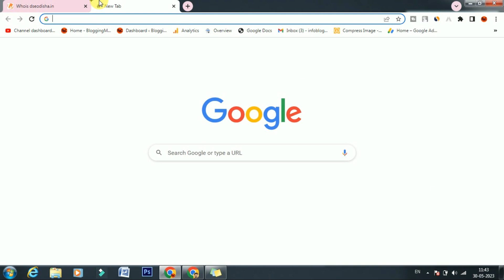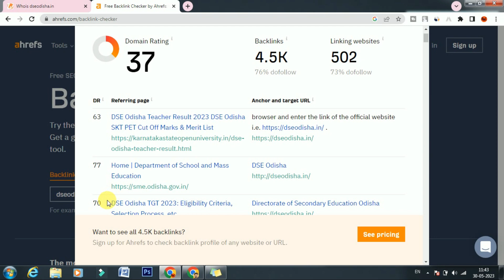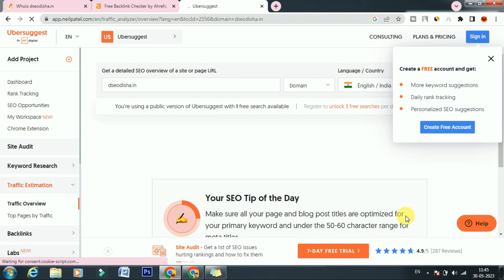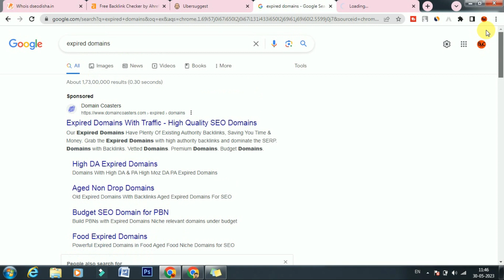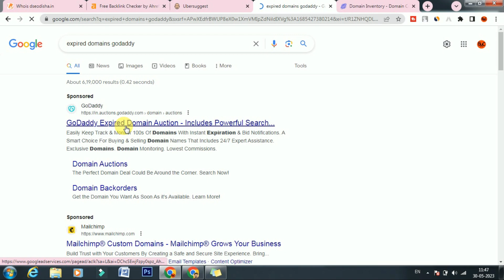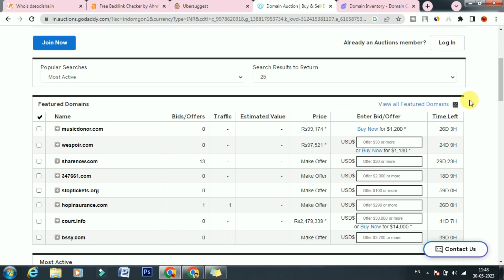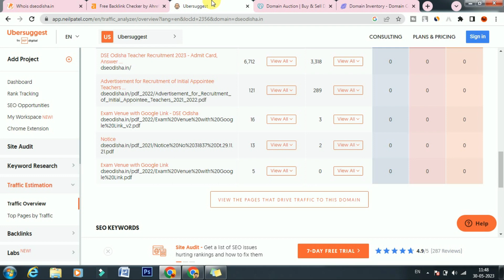किस तरह Hari Blogger और Technical Ripon Micro Niche ब्लॉग बनाकर Daily $200 बना रहे है@Hari.Blogger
किस तरह Hari Blogger और Technical Ripon Micro Niche ब्लॉग बना कर Daily $200 बना रहे है hariblogger rahulupmanyu discover traffic @TechnicalRipoN @Hari.Blogger

आज की हमारी इस विडियो में हम आपको बताने वाले है, की हरी ब्लॉगर और टेक रेपोन अपना ब्लॉग किस तरह से बनाते है, और ब्लॉग के लिए Domain Redearch किस तरह से करते है, जिससे उनके ब्लॉग कुछ ही दिन में रेंक कर जाते है, और वह डेलि के $200 कमाते है। इसकी सारी चर्चा हम इस विडियो में करने वाले है।

My Equipments -

My Mic
My Tripod
My Ring Light

Related Topic:
technical ripon,micro niche blog
micro niche
micro niche research
micro niche blogging
micro niche blog topics
micro niche blog ideas
micro niche site case study
micro niche domain work
micro niche sites
micro niche website
micro niches domain website
ripon
micro nich domain
blog post kaise likhe
micro nich keyword
article kaise likhe
micro blogging
traffic kaise likhe niche
micro inches keyword website
micro,keyword research for blog